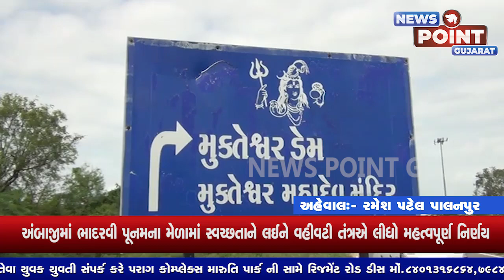01 મુક્તેશ્વર મહાદેવ પાંડવોએ અજ્ઞાતવાસ સમયે અહીં લીધો હતો આશરો